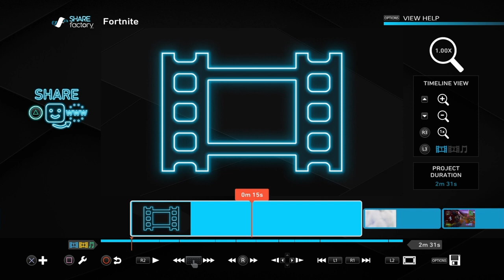Back on the grind